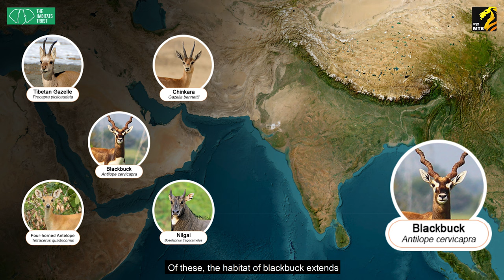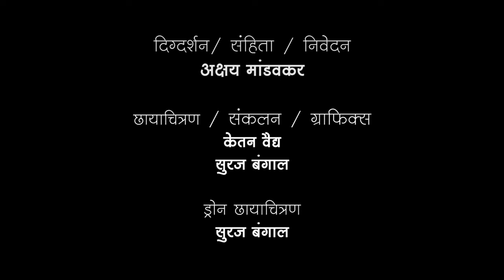गवताळ माळरानांचा राजकुमार; काळवीट | blackbuck (Antilope cervicapra) kalvit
Species & Habitats Awareness Programme.
The First Ever Wildlife Video Series In Marathi.

Director / Script - Akshay Mandavkar
Cinematography - Ketan Vaidya
Drone Cinematography - Suraj Bangal
Executive Producer - Roshni Nadar Malhotra | Rushikesh Chavan | Kiran Shelar
Producer - The Habitats Trust | MAHA MTB

The blackbuck (Antilope cervicapra), also known as the Indian antelope, is a medium-sized antelope native to India and Nepal. It inhabits grassy plains and lightly forested areas with perennial water sources. It stands up to 74 to 84 cm (29 to 33 in) high at the shoulder. Males weigh 20–57 kg (44–126 lb), with an average of 38 kg (84 lb). Females are lighter, weighing 20–33 kg (44–73 lb) or 27 kg (60 lb) on average. Males have 35–75 cm (14–30 in) long corkscrew horns, and females occasionally develop horns, as well. The white fur on the chin and around the eyes is in sharp contrast with the black stripes on the face. Both sexes’ coats feature a two-tone colouration; in males, the majority of the body is dark brown to black, with white circles around the eyes, white ears and tail, and the belly, lower jaw, and inner legs also white. Females and juveniles are yellowish-fawn to tan and display the same white areas, only with more of a beige tone than the males. Females also feature a more pronounced horizontal white side-stripe, starting around the shoulder and ending at the rump. The blackbuck is the sole living member of the genus Antilope and was described by Carl Linnaeus in 1758. Two subspecies are recognized. The blackbuck is active mainly during the day. It forms three types of small groups: female, male, and young bachelor herds. Males often adopt lekking as a strategy to garner females for mating. While other males are not allowed into these territories, females often visit these places to forage. The male can thus attempt mating with her. The blackbuck is an herbivore and grazes on low grasses, occasionally browsing as well. Females become sexually mature at the age of eight months, but mate no earlier than two years of age. Males mature later, at 1.5 years. Mating takes place throughout the year. Gestation is typically six months long, after which a single calf is born. The lifespan is typically 10 to 15 years. The antelope is native to and occurs mainly in India, while it is locally extinct in Pakistan and Bangladesh. Formerly widespread, small and
scattered herds are largely confined to protected areas today. During the 20th century, blackbuck numbers declined sharply due to excessive hunting, deforestation, and habitat destruction. The blackbuck has been introduced in Argentina, Australia and the United States, primarily on hunting ranches. In Argentina, the population is surviving well. In India, hunting of blackbuck is prohibited under Schedule I of the Wildlife Protection Act of 1972. The blackbuck has significance in Hinduism; Indian and Nepali villagers do not harm the antelope.

Timecode
0:00 - Introduction
1:21 - About the Blackbucks
4:11 - Male Blackbucks
5:49 - Mamdapur Conservation Reserve
7:22 - Threat
8:22 - Credit Line